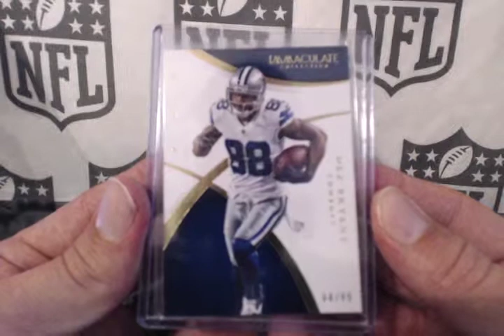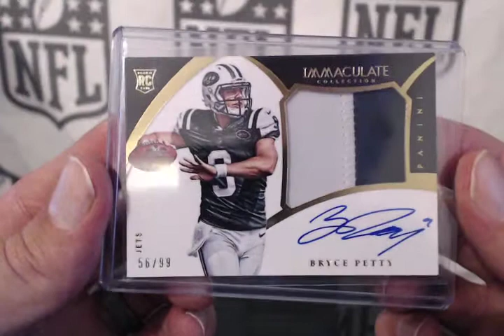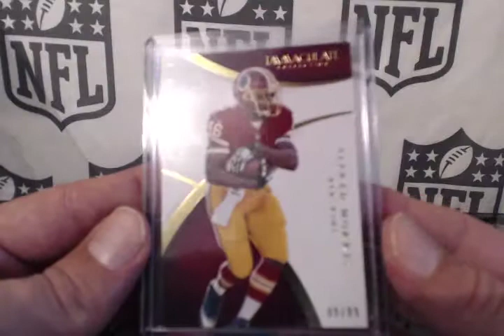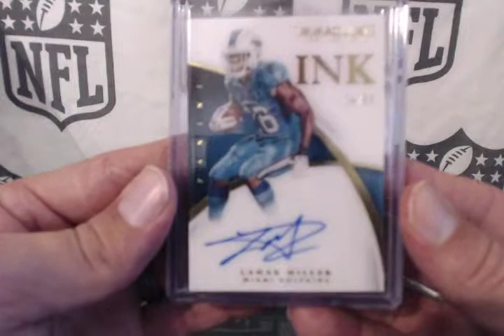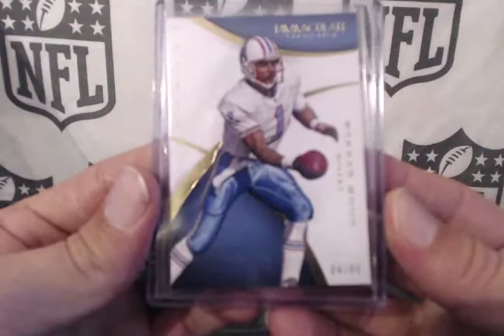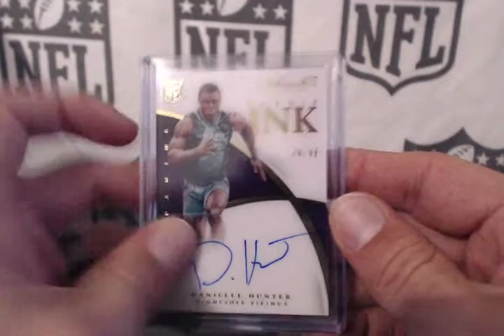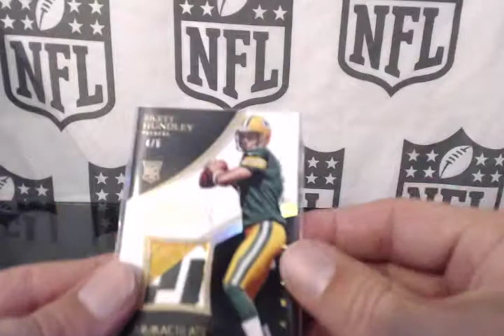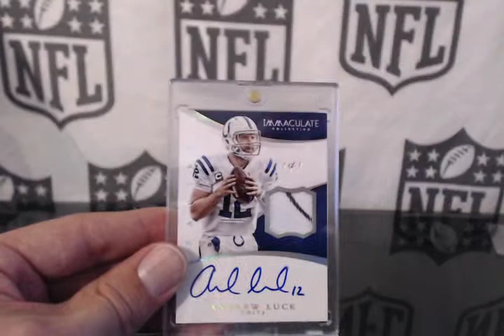2015 Immaculate Dual Case Break 12 13 15 at 1 45 PM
Dual Case Break 12/13/15